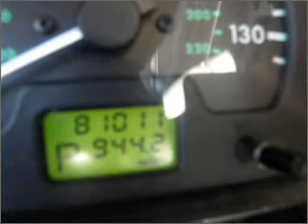2002 Land Rover Discovery II - Bell Flower CA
Year: 2002
Make: Land Rover
Model: Discovery II
Trim: SD
Engine: 4.0 liter 8 cylinder 16 valve
Transmission: 4-Speed Automatic
Color: Black
Mileage: 81011
Address: